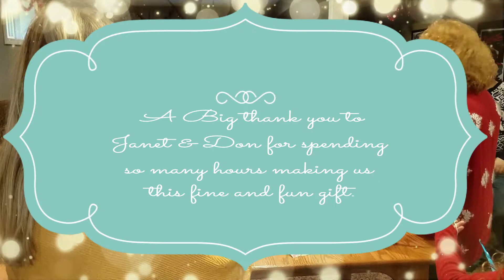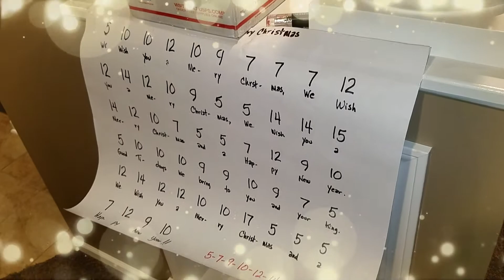Christmas Chimes 2020